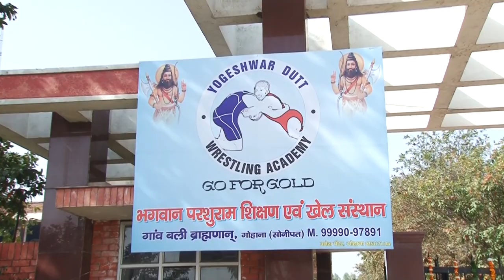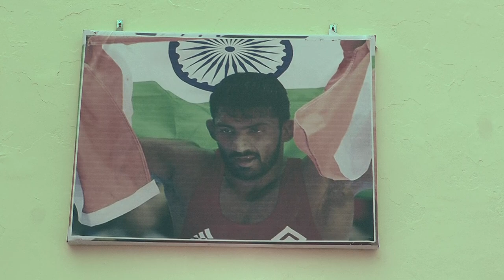YOGESHWAR DUTT WRESTLING ACADEMY ROUTINE VIDEO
FILM MEDIA PHOTOGRAPHY